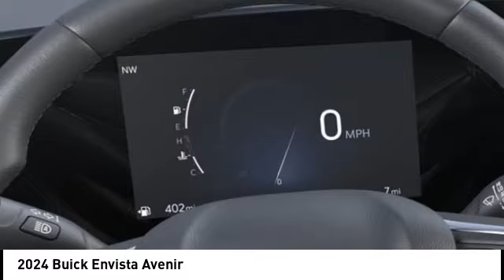2024 Buick Envista 34076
2024 Buick Envista Avenir

Recent Arrival! 28/32 City/Highway MPG Factory MSRP: $30,490 Ocean Blue Metallic 2024 Buick Envista Avenir 28/32 City/Highway MPG FWD ECOTEC 1.2L Turbo 4D Sport Utility Avenir  SHOP FROM HOME, FREE DELIVERY ANYWHERE WITHIN 250 MILES!, EASY FINANCING, FULLY SERVICED.  Lou Bachrodt Auto Mall is your locally-owned Chevy, Buick, GMC, BMW, and VW dealer. Family-owned in Rockford, Illinois since 1953. Providing certified service, manufacturer parts & accessories, and a five star buying experience that centers on our commitment to the customer. Find just the right car, truck, or SUV and exceptional value like the 1000s of clients before you. Still servicing communities near and far not only in Rockford, but Loves Park, Machesney Park, Belvidere, Beloit, Rochelle, Harvard, Freeport, Sycamore, Cherry Valley and Chicago.